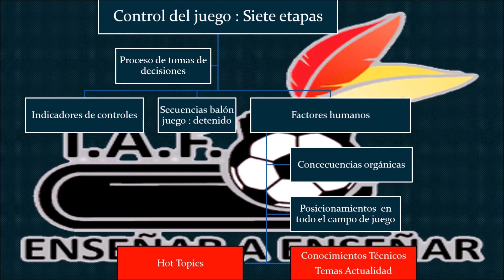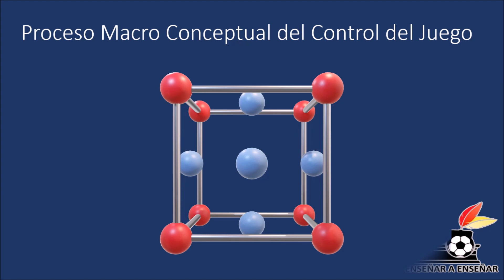INSTITUTO ARBITROS FÚTBOL . Cursos de Técnicos Instructor de Árbitros y Capacitación de Árbitros.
Cursos comienzan en MARZO 2024.. Inscripción en FEBRERO2024.
CONTROL DEL JUEGO
El control del juego por parte del árbitro en el fútbol es crucial para mantener la disciplina, la equidad y el flujo adecuado del partido. Aquí hay algunas pautas sobre cómo un árbitro puede aplicar el control del juego:
1. Conocimiento Profundo de las Reglas:
• El árbitro debe tener un conocimiento profundo de las reglas del juego. Esto incluye comprender las leyes fundamentales del fútbol y cualquier variación específica de la competición.
2. Posicionamiento Adecuado:
• El árbitro debe ubicarse estratégicamente en el campo para tener una visión clara de las acciones y poder tomar decisiones informadas. Esto implica moverse continuamente y estar en la posición correcta para evaluar situaciones específicas.
3. Comunicación Clara:
• La comunicación clara es esencial. El árbitro debe ser capaz de comunicar sus decisiones de manera efectiva a los jugadores, entrenadores y, en algunos casos, al público. Esto ayuda a prevenir malentendidos y mantener la calma en el campo.
4. Gestión de la Conducta:
• Un árbitro debe gestionar la conducta de los jugadores, interviniendo cuando sea necesario. Esto incluye la aplicación de tarjetas amarillas y rojas en caso de faltas graves o conducta antideportiva.
5. Aplicación Consistente:
• La consistencia en la aplicación de las reglas es fundamental. Los árbitros deben tratar situaciones similares de manera similar a lo largo del partido para mantener la imparcialidad y la credibilidad.
6. Uso del Silbato:
• El silbato del árbitro es una herramienta importante para indicar el comienzo y el final de las jugadas, así como para señalar faltas y reinicios. El uso del silbato debe ser claro y entendible para todos los involucrados.
7. Toma de Decisiones Rápidas:
• El fútbol es un juego dinámico, y las decisiones deben tomarse rápidamente. Los árbitros deben estar preparados para tomar decisiones instantáneas basadas en su conocimiento de las reglas y la observación del juego.
8. Gestión del Tiempo:
• El árbitro es responsable de gestionar el tiempo del partido, incluido el tiempo adicional en caso de interrupciones. Esto implica añadir minutos adicionales al final de cada mitad para compensar las interrupciones.
9. Aplicación Justa del VAR:
• Si está disponible, el Árbitro Asistente de Video (VAR) puede ser utilizado para revisar decisiones críticas. Sin embargo, el árbitro principal sigue siendo responsable de la decisión final.
10. Control de Situaciones Tensas:
• En situaciones tensas o conflictivas, el árbitro debe intervenir rápidamente para evitar que la tensión aumente. Esto puede incluir la separación de jugadores o la aplicación de sanciones apropiadas.
En general, el control del juego por parte del árbitro requiere un equilibrio entre la firmeza y la imparcialidad. Un árbitro efectivo puede mantener el respeto y la disciplina en el campo, contribuyendo así al desarrollo de un juego justo y emocionante
MIGUEL A. SCIME
Director IAF